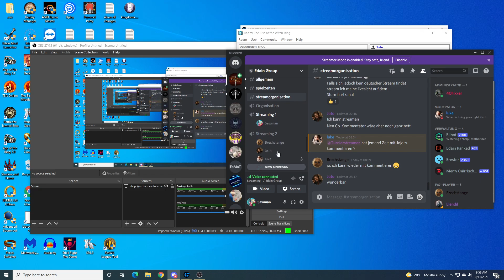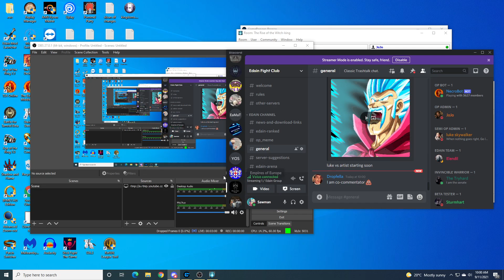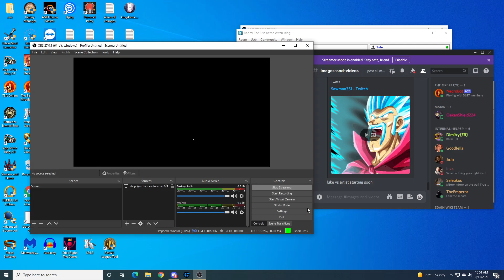Edain Ranked Open Cup 2021 Round of 16 (1) Snens vs Seleukos (English Commentary)